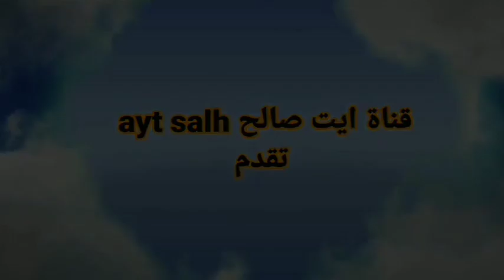2 جديد ايت صالح ايت شعيب يوم 19/6/2022 الجزءالثاني